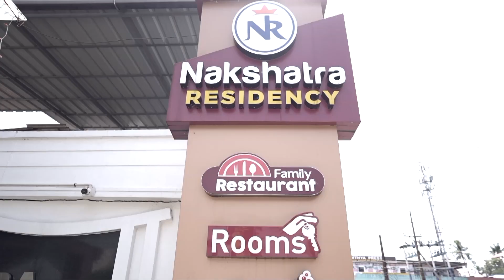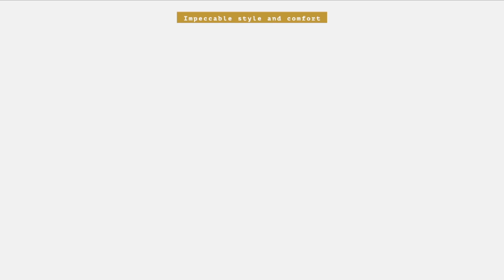അവസാനം ഇൻസ്റ്റാഗ്രാമും പണിഞ്ഞു റീൽസ് ചെയ്ത് പെട്ടുപോയ വിദ്യാർത്ഥികൾ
lPL7UB7XvP5xBXqYlN3yQhI0bAVGvQeYZTG

lPL7UB7XvP5xBXqYlN3yQhI0bAVGvQeYZTG